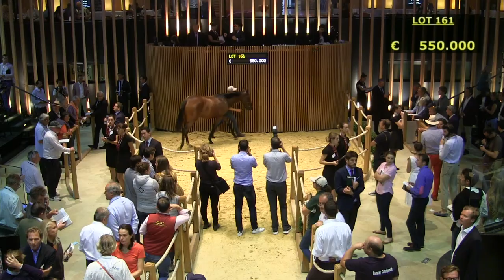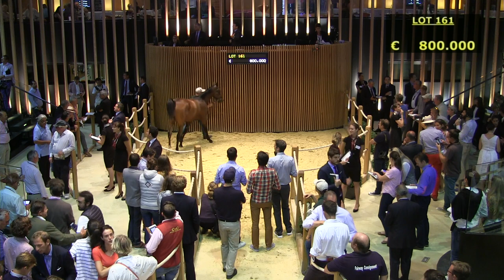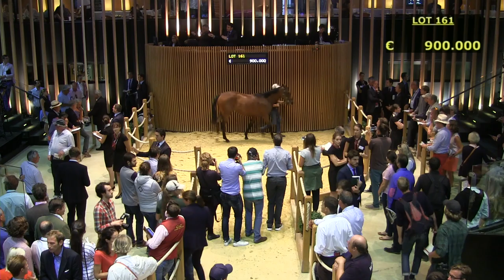Co-Top Price N°2 - J2 - 900 000E - N (MAYHEM 2017) - F17 - Arqana August Yearling Sale 2018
Vente Arqana - August Yearling Sale 2018
Co-Top Price N°2 - J2 - Lot 161
N (MAYHEM 2017) - F17
900 000E - GODOLPHIN